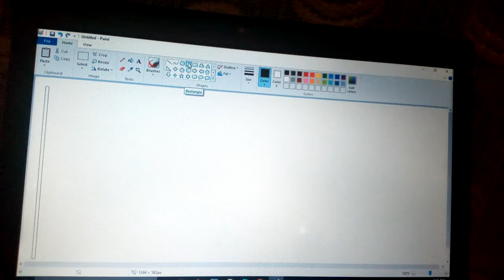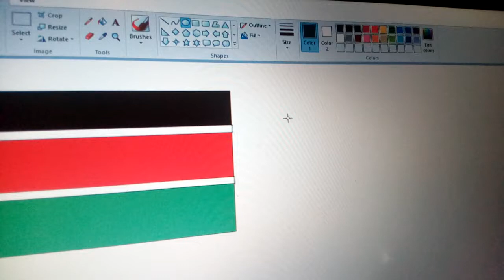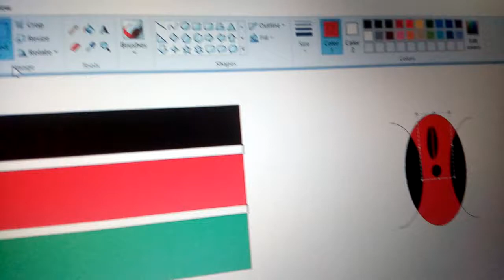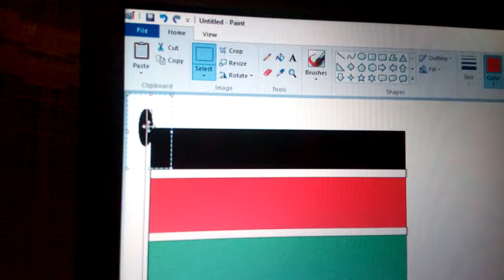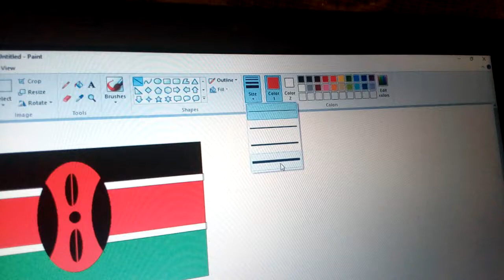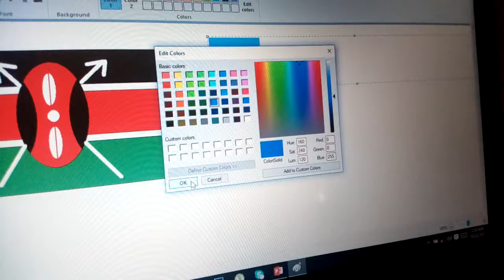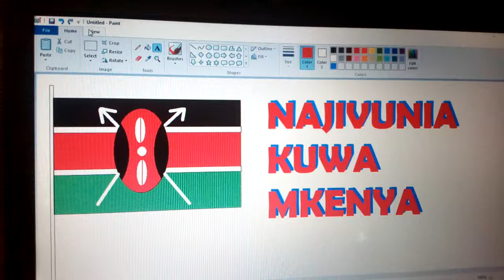how to draw Kenya flag using ms paint program | Sachem kenya |tutorials downloads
how to draw Kenya flag using ms paint program | Sachem kenya
Kenya Flag is very beautiful, maria Look the color combination is very amazing. Its very easy for people to recognize.My Flag The Kenyan Flag Kenyan
kenyan flag descriptionI want to tell you about my flag the Kenyan flag. On the Kenyan flag there are three
How to Draw the Kenyan Flag Joy of Processing
This is one a series of posts on how to draw world flags. Finding the specifications for these flags, and attempting to reproduce the flag perfectly How to Draw Kenya's Sights and Symbols
It is based on the flag of the Kenya African National Union (KANU), which is Kenya's main political party. Kenya's flag has three horizontal stripes that are equal
Flag: Kenya - Line drawing of Kenyan flag to color. | Country flags
Today we will draw a crab. A crab is a creature that is found alongside the beaches in almost all the countries of the world.Today we will draw a crab. A crab is a creature that is found alongside the beaches in almost all the countries of the world.
How to Draw Kenya's Sights and Symbols
Presents step-by-step directions for drawing the national flag, Mount Kenya, Uhuru Monument, and other sights and symbols of Kenya
Kenya Flag Printables for Kids - Activity Village
Kenya Flag Printables | We've got the flag of Kenya in three different sizes, a colouring page, bookmarks and jigsaw to print!